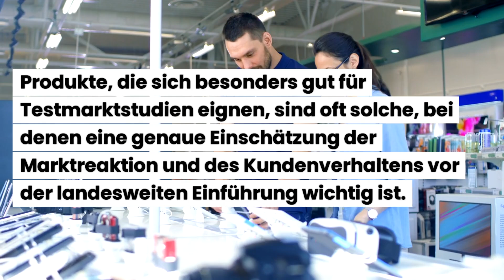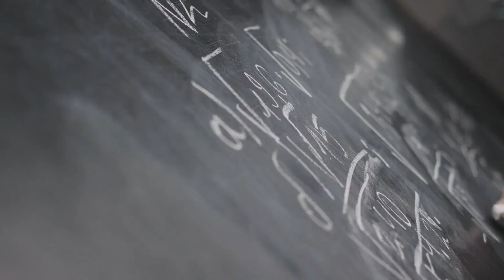Welche Arten von Produkten eignen sich besonders gut für Testmarktstudien und warum?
Beispiele:
• Betriebswirt
• Technischer Betriebswirt
• Technischer Fachwirt
• Industriefachwirt
• Wirtschaftsfachwirt
• Handelsfachwirt
• Personalfachkaufmann
• Industriemeister
• Küchenmeister
• Restaurantmeister
• Hotelmeister
• Abwassermeister
• Wassermeister